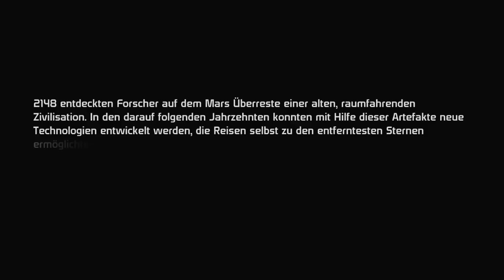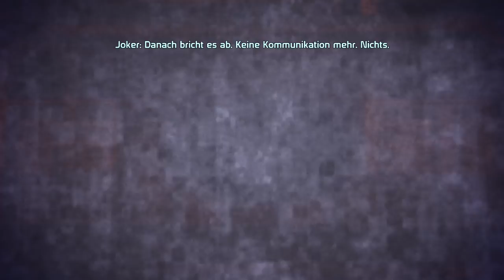Mass Effect 1 #01 - Die Reise beginnt - Let's Play Deutsch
Let's Play Mass Effect Deutsch. Mass Effect Gameplay German. Ich spiele die Story auf meiner Xbox One. Viel Spaß, euer Angelus!
Folge #01 - Die Reise beginnt

Spiel Kaufen
Mein Mikro

Eine uralte Bedrohung kehrt zurück. Ein letzter Hoffnungsschimmer taucht auf.

Das Schicksal der Galaxis liegt allein in Ihren Händen! Als Kommandant Shepard, ein Elite-Agent des Allianz-Militärs des Raumschiffs SS Normandy, führen Sie eine Eliteeinheit quer durch die unendlichen Weiten der Galaxis. Ihre Mission: Stoppen Sie Saren, bekämpfen Sie seine gnadenlosen Armeen und beschützen Sie alle biologischen Lebensformen. Erforschen Sie mit Ihrem handverlesenen Team aus Kampf-, Technik- und Biotik-Spezialisten fremde Planeten, während Sie einen Größenwahnsinnigen davon abhalten müssen, die gesamte Galaxis zu vernichten. Lernen Sie neue Charaktere kennen und treffen Sie nie zuvor gesehene außerirdische Spezies! Finden Sie neue Waffen, Ausrüstungsgegenstände und andere Objekte, während Sie ein ganz neues Abenteuer erleben!

Spiel: Mass Effect
Entwickler: BioWare
Publisher: Microsoft Game Studios, Electronic Arts